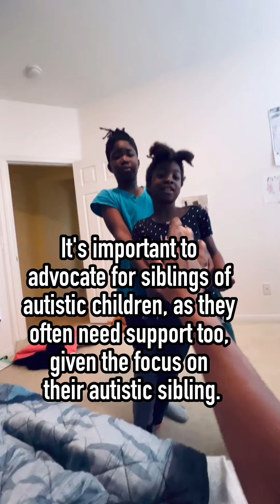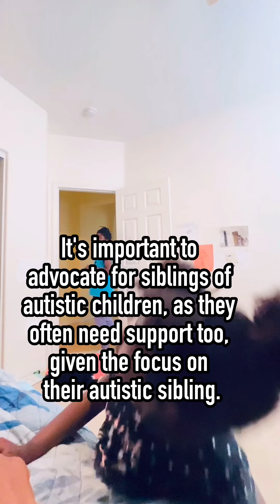Advocating for Siblings of Autistic Children: Ensuring They Get the Attention They Need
Welcome to our Autism Family Vlog! In this episode, we focus on the often-overlooked needs of siblings of autistic children. Join us as we discuss why it's crucial to advocate for these amazing siblings and share practical tips on how to ensure they receive the attention and support they deserve.

In this video, you’ll learn:

The unique challenges faced by siblings of autistic children

Why it's important to balance attention and care within the family

Strategies for advocating for siblings' needs
Personal stories and experiences from our family